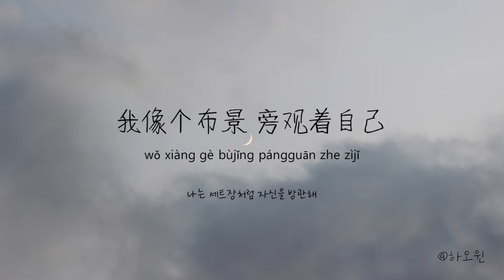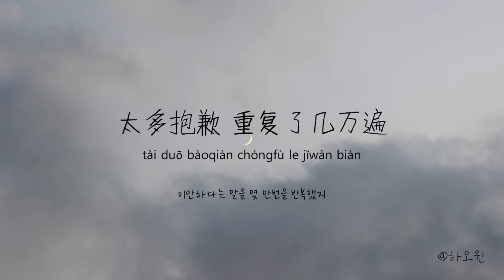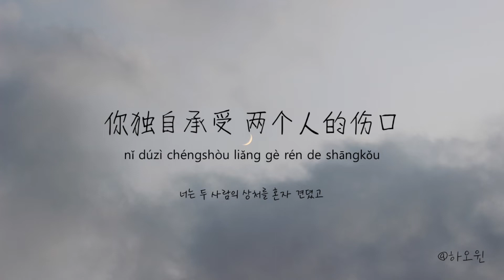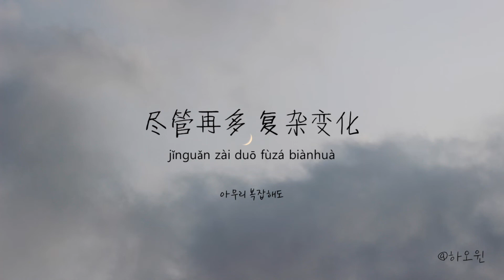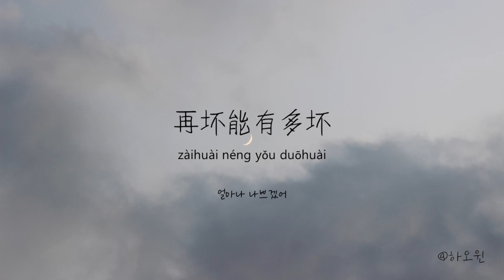[중국노래추천]世界不会轻易崩塌(세상은 쉽게 무너지지 않아)-打扰一下乐团(실례합니다 악단)(가사/병음/해석)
제목: 世界不会轻易崩塌
가수: 打扰一下乐团